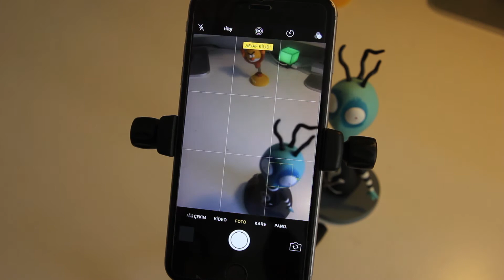iphone netlemek 02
Iphone 6 ile fotoğraf çekerken, nasıl netlik yaparsınız, ışığı nasıl ayarlarsınız konularına anlatan bir film. Hiç bilmeyenlere, ya da dikkat etmeyenlere yönelik bir ders bu. Daha güzel, daha farklı fotoğraflar çekerken nelere dikkat etmeniz gerektiğini anlatmaya çalıyorum.